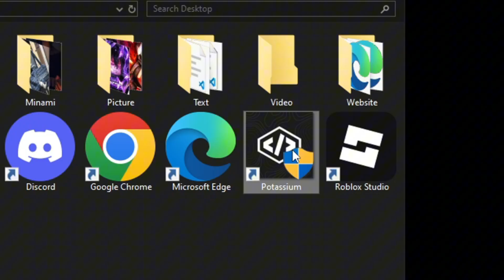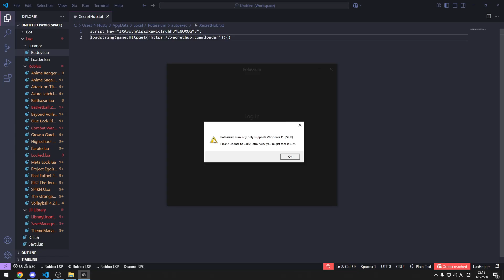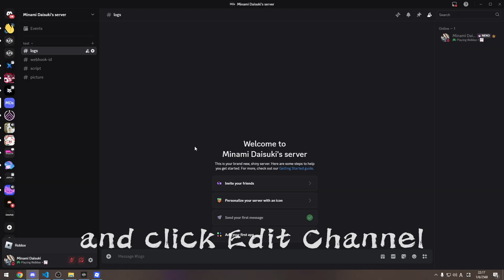Xecret Hub | Webhook Setup & Auto Execution Guide